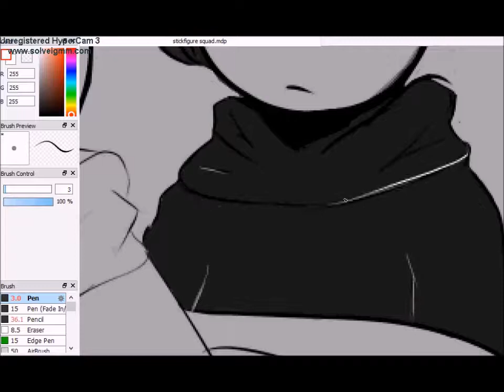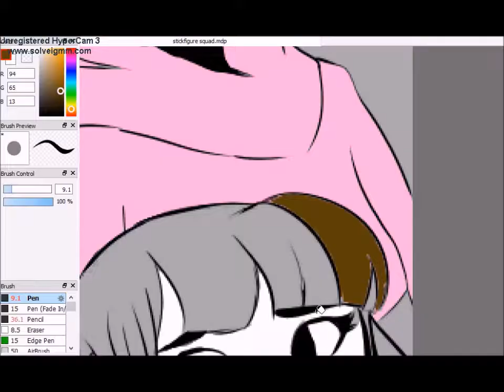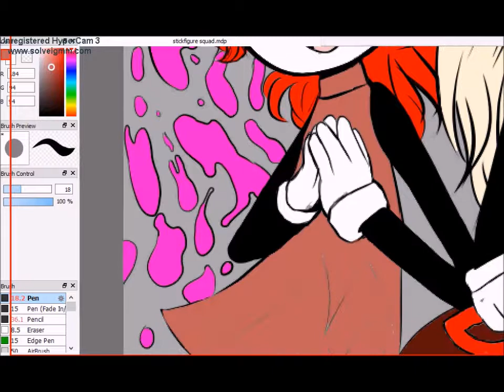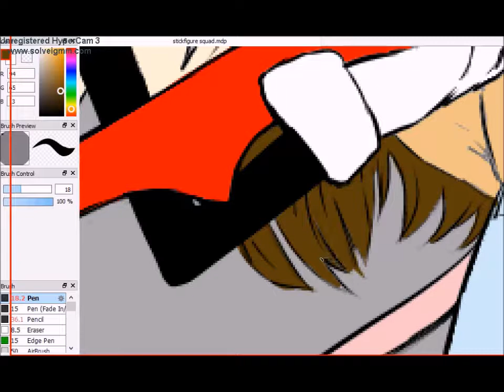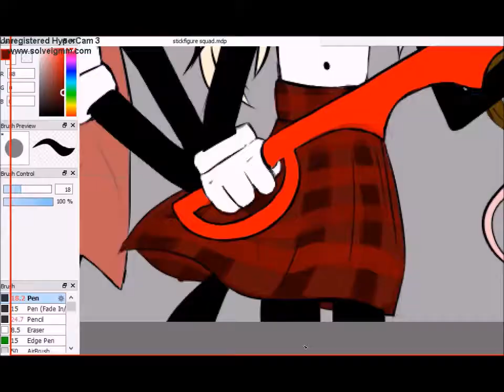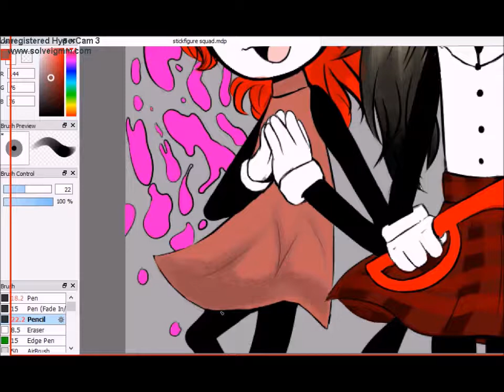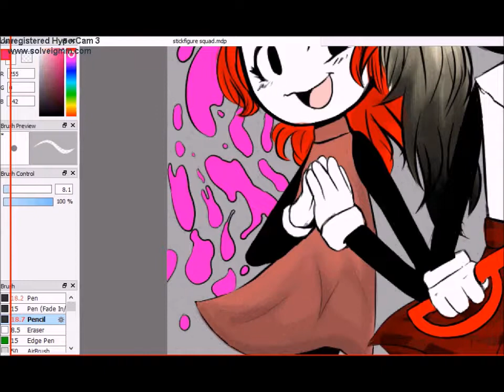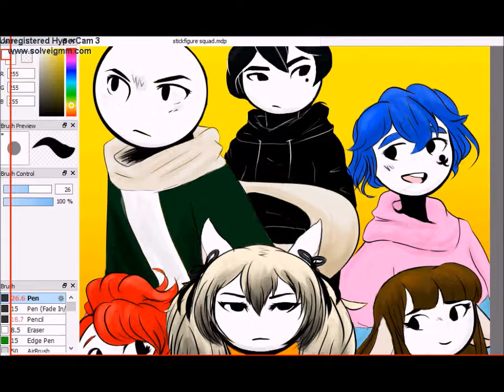[Speedpaint] Lux Oculus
A quicker speedpaint this time, but I skipped the lining and went straight into coloring. Enjoy!